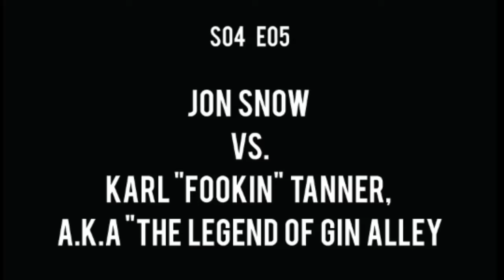Jon Snow learning from Sensei Karl Tanner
Karl Fookin' lives